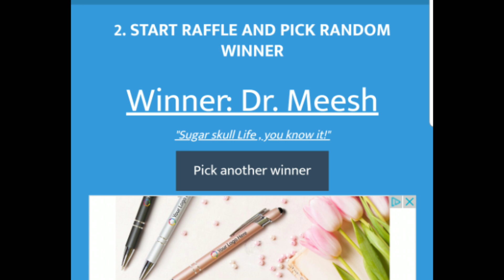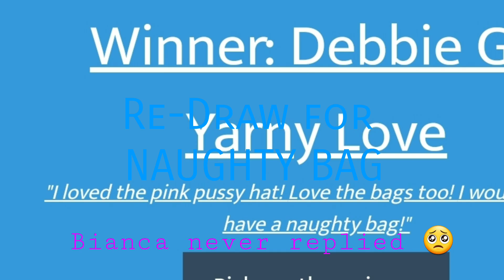Just Feel Festive # 2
Z. Pacheco

Pamela' Crochet and Knit Corner

Naughty Knitting Sacks - Etsy